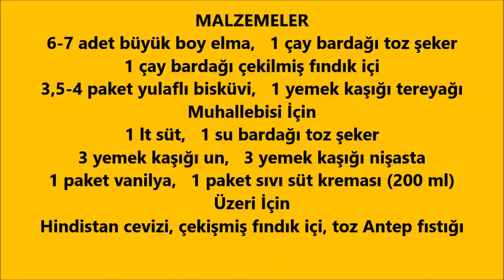10 DAKİKADA YAPTIM HEMEN BİTTİ l Muhallebili Elma Topları Mutfağımdaki Tadlar l Nefis Tarifler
Muhallebili Elma Topları
MALZEMELER
6-7 adet büyük boy elma
1 çay bardağı toz şeker
1 çay bardağı çekilmiş fındık içi
3,5-4 paket yulaflı bisküvi
1 yemek kaşığı tereyağı
Muhallebisi İçin
1 lt süt
1 su bardağı toz şeker
3 yemek kaşığı un
3 yemek kaşığı nişasta
1 paket vanilya
1 paket sıvı süt kreması (200 ml)
Üzeri İçin
Hindistan cevizi, çekişmiş fındık içi, toz Antep fıstığı